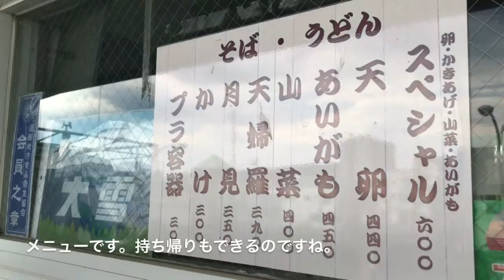（営業休止）【駅そば巡り】遠軽駅で全部入りの「スペシャル」を注文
石北本線の遠軽駅には、今でも立ち食いそば屋さんが営業しています。私が訪問した時には、もうすっかりご老体のおばあちゃんが一人で切り盛りしていました。今回は全部の具が入った「スペシャル」を食べています。ちょっと盛り付けに「疲れ」が見えてきているような、そんな雰囲気ですね。お店の中も乱雑な状態になっていて、かなり営業していくのがシンドイのだろうなと想像が付く状態でした。

2019年6月14日追記：ツイッターによると、お店のおばあちゃんがお亡くなりになったという事で、営業休止のまま閉店となる可能性も大のようです。